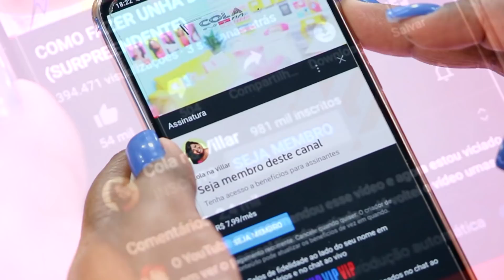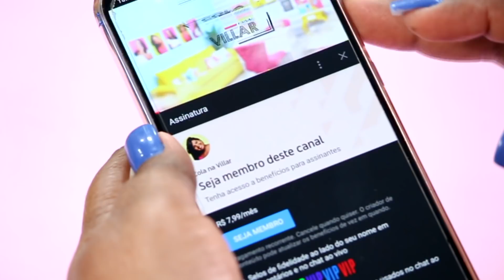SERÁ QUE VOU PERDER MINHAS CLIENTES?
GENTEEE, vocês arrasaram nas perguntas que coloquei lá na caixinha de perguntas e hoje o vídeo é sobre isso. Se quiserem mais vídeos assim comenta aqui embaixo.